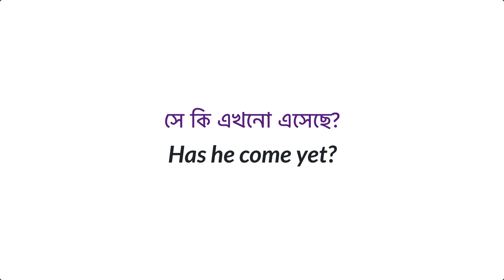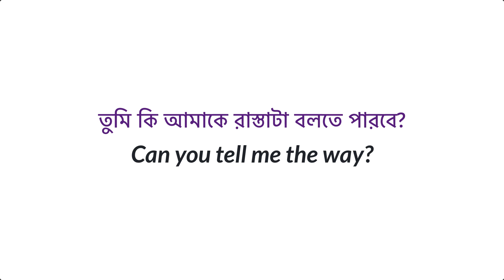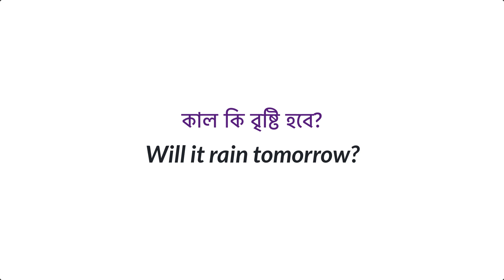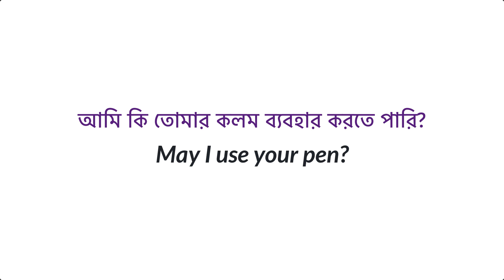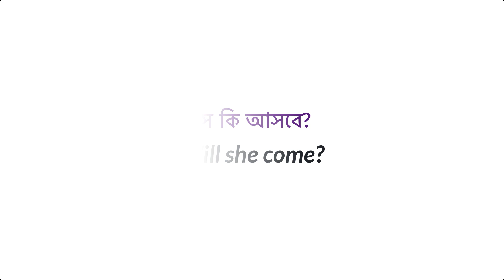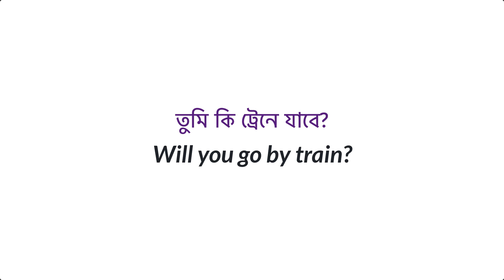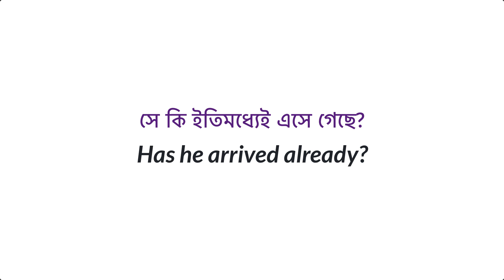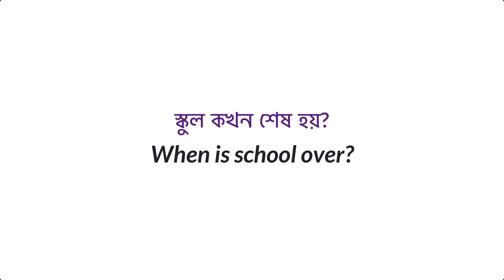স্পোকেন ইংলিশে যে প্রশ্নগুলি বার বার ব্যবহার হয় | 50 Most common Questions | Spoken English Bangla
"If you want to learn about 50 most common questions for beginners, please visit: "Bangla to English Speaking Course"

This video is presenting 50 most common questions for beginners valuable information but also try to cover the following subject:
-Daily use Common Questions
-Spoken English Bangla
-Common questions in english

So you want to find out more about 50 most common questions for beginners, I did too and here's the outcome.
50 most common questions for beginners intrigued me so I did some research study and created this YouTube video .
Follow our video clips regarding 50 most common questions for beginners and also other similar subjects on
Have I responded to all of your questions about 50 most common questions for beginners?
People who searched for Daily use Common Questions also searched for Spoken English Bangla."
▶ English Grammar Book for Beginners: ◀
01. Best Grammar Book English Learners:
02. Applied English Grammar
03. Oxford English Grammar Course

01. Advanced Spoken English Course
02. The Secret Art of Speaking English

01. Bengali-English Dictionary
02. Oxford English-English-Bengali Dictionary

English fluency,
English learn,
English speaking,
read English,
speak English fluently,
speaking fluently,
spoken English,
vocabulary practice

👉 Image Information: Premium License
👉 Freepik.com